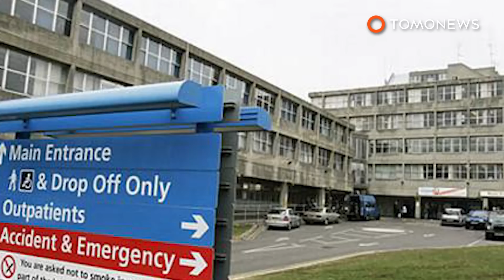핏불 종류의 개, 1살짜리 아기 물어뜯어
영국, 채텀 — 핏불 타입의 개가 잔혹하게도 유아를 공격했습니다.

영국에서 한 유아가 놀다가 핏불에게 무자비하게 물렸음에도 불구하고 운좋게도 목숨을 건졌습니다.

이 끔찍한 사건은 지난 4월 첫째주, 채텀, 젠킨스 데일 지역에 있는 한 놀이터에서 일어났습니다. 한 살짜리 빅토리아라는 이름의 아기가 14살짜리 언니인 크리스티나와 함께 밖에 있었는데요, 보도에 따르면 핏불 종류의 개인 것으로 보이는 한 개가 어쩐 일인지 목줄을 끊고 풀려났다고 합니다. 이후 울타리를 뛰어넘어 빅토리아를 공격했다고 하는데요, 아이를 물고서 앞뒤로 마구 흔들었다고 합니다.

놀이터에 있던 6명의 아이들이 영웅처럼 개를 저지했고, 결국 이 개는 아기를 놓아주었습니다.

몇 분 전 포악했던 이 개는 이후 한 10대 소녀에게 차분히 끌려나갔고, 철조망에 묶였다고 합니다.

이후 무기로 무장한 경찰들이 현장에 도착했고, 사람들에게 물러서라고 소리친 뒤, 이 핏불 개를 향해 총을 발사, 이 개는 결국 사망했습니다.

마이클 쏜톤이라고 신원이 밝혀진 남성과 그 10대 소녀는 이후 이 개가 한 위험한 행위로 체포되었습니다. 다음날, 또 다른 여성을 이번 사건과 연루된 것으로 보고, 체포했습니다.

보도에 따르면, 이 개는 연쇄 범죄자라고 합니다. 이 지역의 한 어머님은 대중매체 측에 그 개가 아들을 찍어 눕히고서는, 할퀴었다고 합니다.

피해자인 여자아이는 런던에 있는 병원으로 이송되었습니다. 이 곳에서 아이는 안정적인 상태라고 전해지며, 부모님과 함께 회복하고 있다고 합니다.